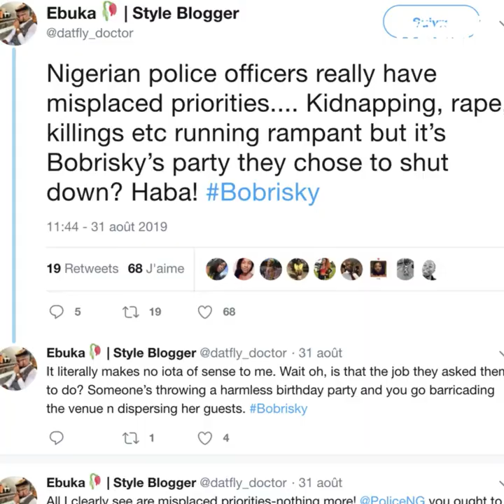Lagos police disrupts Bobrisky's birthday party 🎂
Bobrisky's birthday party is a fail. Nigerian police intervene to stop the feast! 🎂